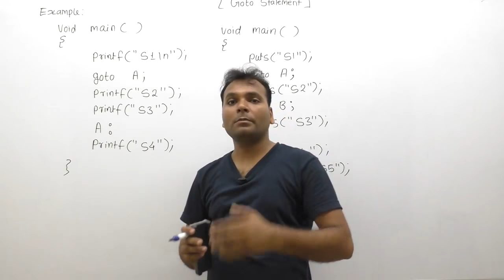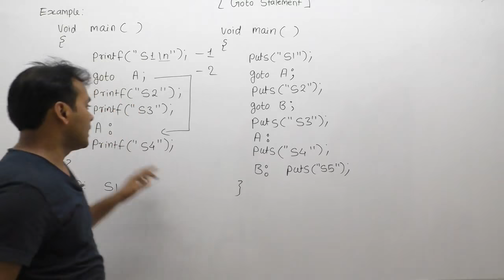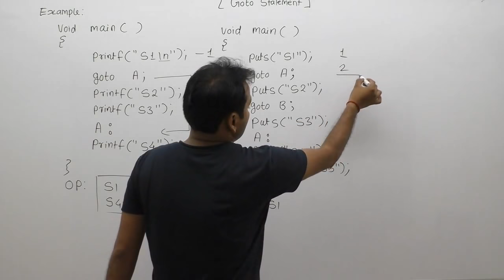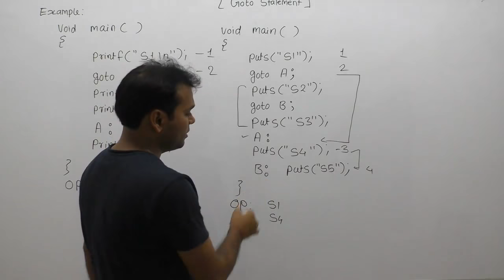examples of goto statement in c|practices of goto statement|Part433| c language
Description: examples of goto statement in c |goto statement in c|practices of goto statement|